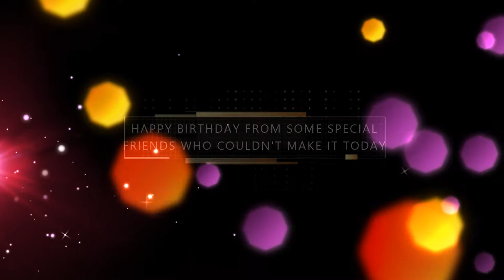Becca's Birthday Surprise